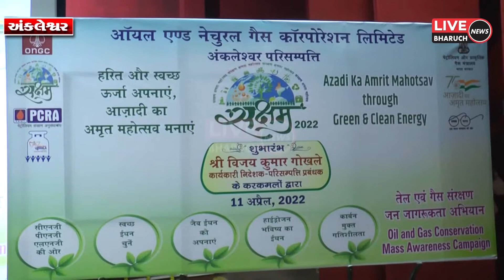અંકલેશ્વર ઓએનજીસી કોલોની ખાતે ત્રણ સપ્તાહ ના સક્ષમ કાર્યક્રમ નો પ્રારંભ કરાયો